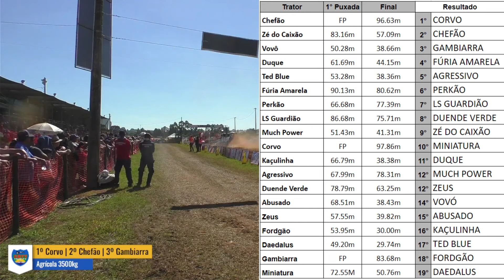Trekker Trek/Tractor Pulling Holambra 2023 | Categoria Agrícola 3500kg